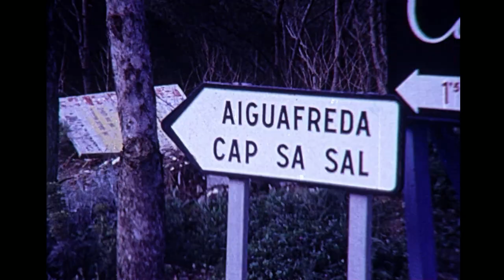Cap sa Sal, Playa Sa Tuna, Costa Brava, Spain. circa 1973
A small cove sheltered by the hill of Puig Rodó and which has a small jetty or boats. This cove is naturally secluded and protected by the headlands of Punta des Plom and Cap Sa Sal. It retains its ancient beauty almost intact, and stands out for the quality and calm of its pure, crystal-clear waters.
Playa Sa Tuna.
The beach is 80 meters long and only 25 meters wide. A word of advice, if you go there in the middle of summer, leave early in the morning to choose your pitch. However, it is its modest size that gives Sa Tuna cove its charm. To get there you will need the car that you can leave at the beach parking lot. In summer, public transport also allows you to reach the creek. It has a beach of small pebbles , showers and access for people with reduced mobility. The high rocks that surround the beach allow it to be protected from the wind and therefore from the waves, which makes the transparent water very calm at all times. It is also possible to moor your boat for a while to enjoy the cove, its surroundings and its terraces.

The Onyar is a Spanish river in Girona, Catalonia that begins at the Guilleries massif at the apex of the Catalan Transversal Range and the Pre-Coastal Range. It joins the Ter at the city of Girona.

Masó House is the birthplace of Rafael Masó i Valentí. It is also one of the most important works of architecture in Girona. Offering unparalleled views of the city, it is the only one of the famous houses on the Onyar River open to the public.